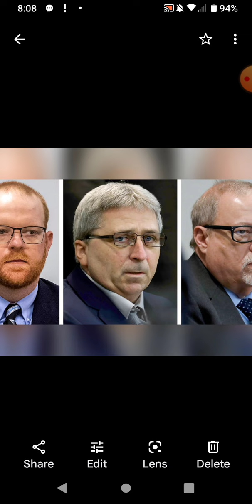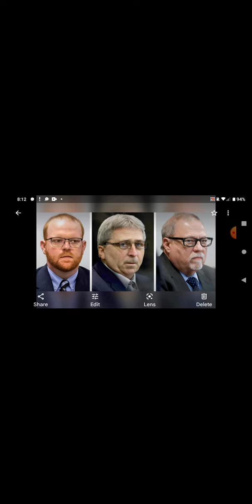Can rest now The Three stooges are Guilty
SINCERELY KING 👑